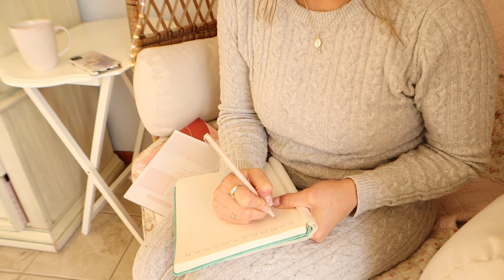DAY IN THE LIFE| Sourdough Starter, Cleaning, Tasks, Study, Cooking, Grocery Shopping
Homemaking Day | Sourdough Starter, Cleaning, Cooking, Shopping

Music 🎶
Epidemic Sounds